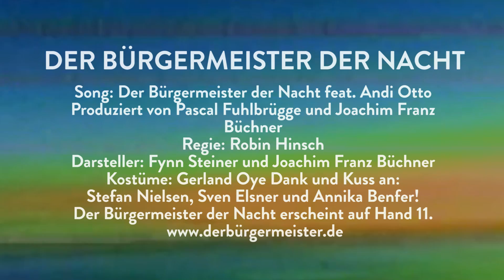Der Bürgermeister der Nacht - LA / New York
Video: Robin Hinsch
Aus dem Album "In Champagnerlaune" (Hand11, Oktober 2015)

„Weil du mich berührst, berührt mich nichts mehr!“ La/ New York, das ist eine große Lovestory der Gegensätze erzählt aus der Perspektive eines unermüdlichen Taugenichts. Nichts ist er, nichts tut er, Leistung verurteilt er als ordinär, sich selbst nimmt er als nichtig wahr, nur eines weiß er sicher: da ist Liebe. Und Liebe durchdringt die dickste Wand und überwindet die letzte Grenze.
Schlagzeile für Twitter: Californication meets Ovid.
Wir freuen uns insbesondere über die Zusammenarbeit mit Andi Otto am Fello und Robin Hinsch hinter der Kamera. Beide haben Bemerkenswertes geleistet!
Abschließend noch ein nützlicher Merksatz für alle Menschen: Wenns der Charakter nicht hergibt, kann man sich immer noch in eine Frisur verlieben.
Herzlichst, euer Bürgermeister.